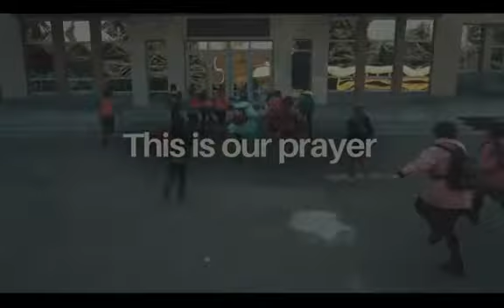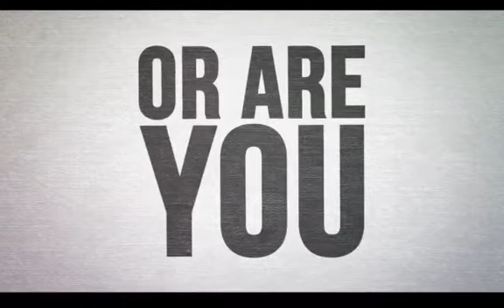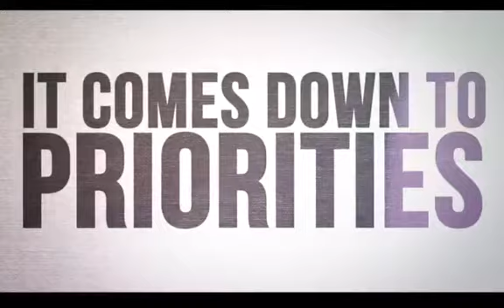Sunday Church 29 August 2021